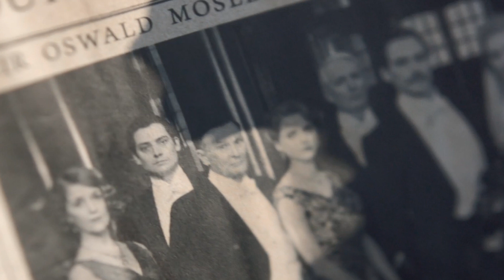Peaky Blinders 6. Sezon 6. Bölüm İncelemesi / Filme Büyük Hazırlık !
Selam canlar. Sizler nasıl buldunuz finali ?